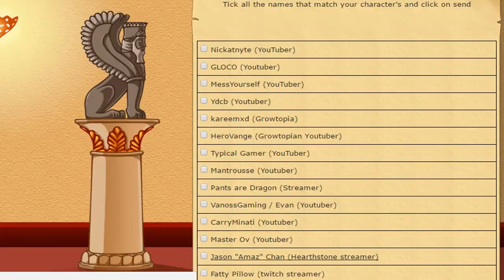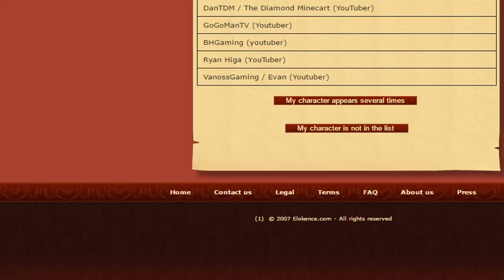THIS GUY IS BAD AT GUESSING MY FRIENDS!!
What Do I Used To EDIT?: Sony Vegas Pro 13
What DO I Used to Make Thumbnail?: Photoshop CS6
What DO I Used to Record?: OBS

Bio: Hello my name is Donaven. I like to record videos for youtube!! Like Sony vegas Tutorial, Happy Wheels, Would you rather and OTHER more cool contents! I was born in Cambodia, Siemreap.! I love to play all sorts of games, so you will often see many other types of games as well! Glad you stopped by! Check the channel for more :)